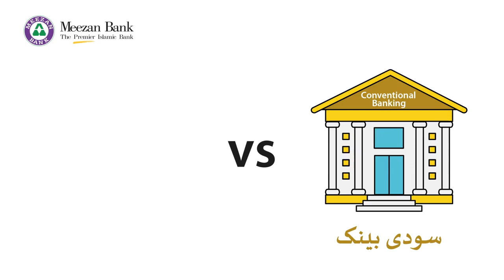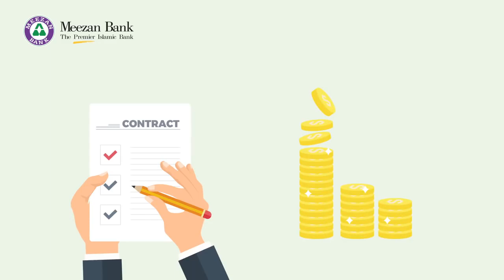Meezan Bank | Car Ijarah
Do you know Islamic Banking offers Car financing on the basis of Ijarah?

Learn about Car Ijarah and opt through Islamic financing for the car of your dreams!